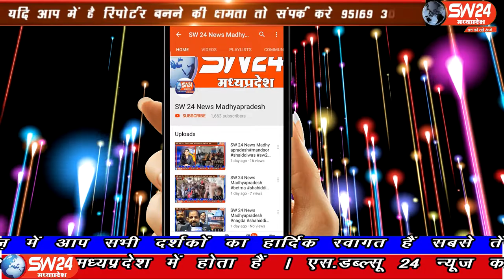SW 24 News Madhyapradesh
खरगोन में आज केन्द्र सरकार द्रवारा पारित तीन कृषि अध्यादेशों और प्रदेश सरकार द्रवारा मंडी माॅडल एक्ट लागू करने के विरोध मे राष्ट्रीय किसान महासंघ की अगुवाई मे सैकडो किसान सडकों पर उतर गये। खरगोन से अजय तिवारी की रिपोर्ट